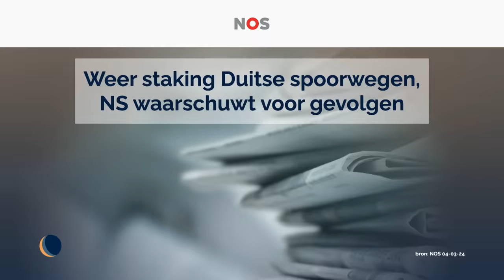Treinreizen wordt duurder | De Avondshow met Arjen Lubach (S5)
In Duitsland staakt het treinpersoneel. Met tragische gevolgen. En er is ook Nederlands treinnieuws: treinkaartjes worden fors duurder. Wouter Koolmees werd daarover flink aan de tand gevoeld.